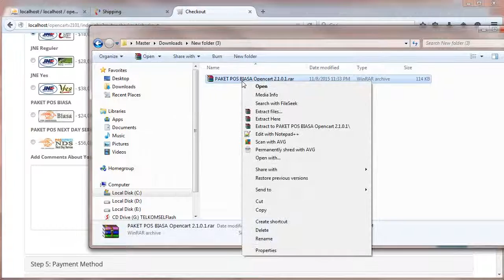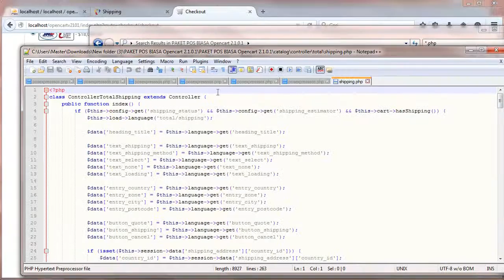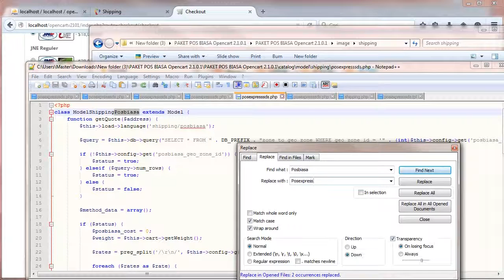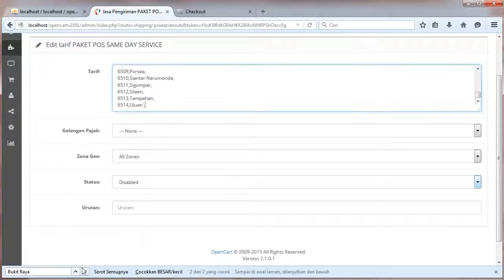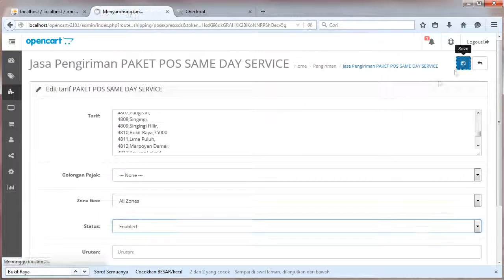Paket Pos Express Same Day Service SDS untuk Opencart v.2.1.0.1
Salah satu paket POS Indonesia adalah POS EXPRESS SAME DAY SERVICE atau Paket Pos SDS, yaitu pengiriman paket sampai pada hari yang sama (24 jam), di video ini adalah cara memasukkan biaya pengiriman paket POS Express SDS untuk toko online opencart Indonesia Anda jika dibutuhkan.